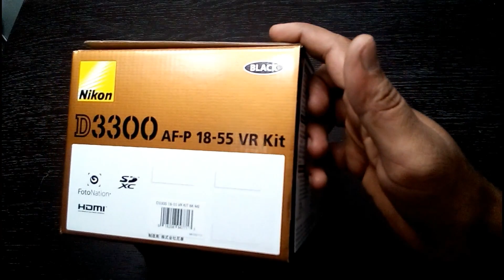Nikon D3300 Unboxing and Reviews|Nikon D3300 hands-on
in this video i wana show you Nikon D3300 Unboxing and Reviews|nikon D3300 hands-on| Probably its the best entry level DSLR that comes with 60 FPS recording. It has 18-55 mm lens kit.

IF YOU WANT TO BUY THIS ONE

Nikon D3300 : Unboxing & Hands-on
Nikon D3300 Unboxing & Full Review
First DSLR! / Nikon D3300 Unboxing!
Nikon D3300 Unboxing
Nikon D3300 Unboxing! (New Camera!)
Nikon D3300 Unboxing & overview